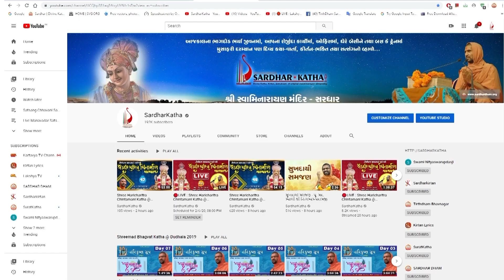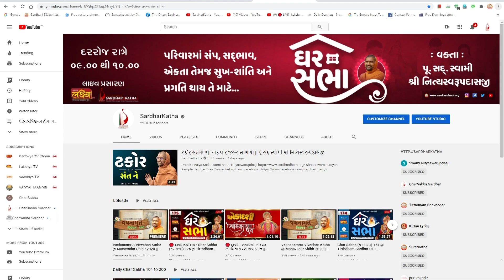Pu. Balkrushandasjiswami || Aashirvachan || Sardhar Murti Pratishtha Mahotsav 2021